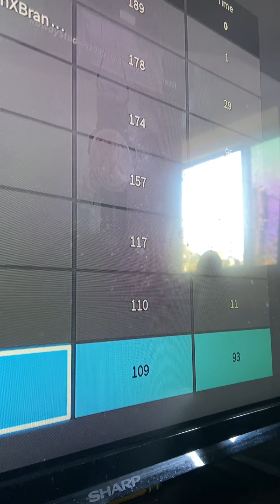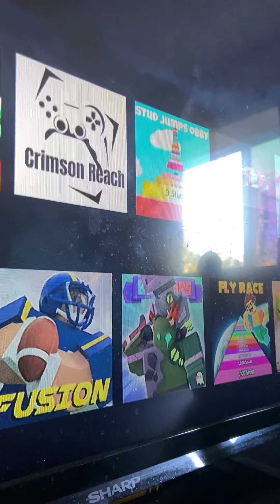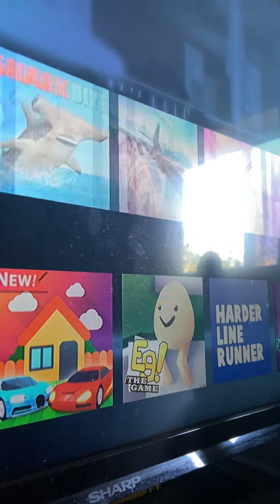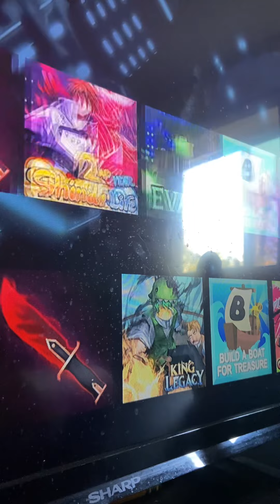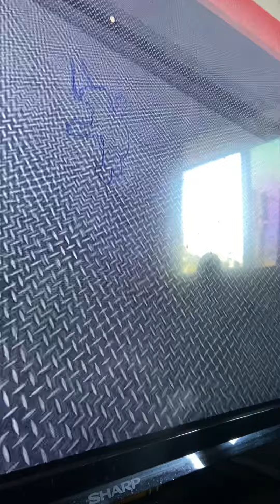Roblox True nextbot and jenga gameplay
Today we are playing true nextbots and Jenga on Roblox